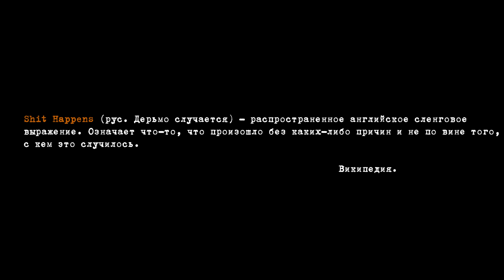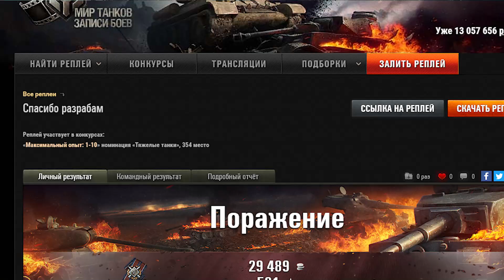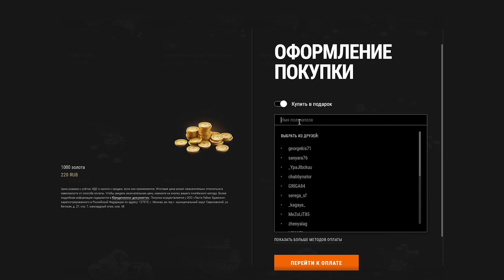ШЫТ-ПАРАД | ВБР ТВОРИТ БЕСПРЕДЕЛ! | Мир Танков| WOT | №1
Перед вами новая программа Шыт-Парад! Все мы сталкиваемся с ситуациями, когда ВБР творит какой-то беспредел, снаряд не летит, противник не пробивается, арта ваншотит, победить не получается. Сегодня мы рассмотрим топ 10 наиболее ярких таких моментов.

Комп Луара:
Процессор: Intel i5 7400
Видюха: GTX 1050Ti
Память: 16Гб (AMD DDR4-2113)
Мать: MSI H110M Pro-VD
Винты:
SSD: Crucial 480 GB (BX500)
SSD: Crucial 1000 GB (BX500)

Монитор 1: Huawei ad80hw (23.8"/1920х1080/60Гц/16:9/IPS)
Монитор 2: Samsung SyncMaster 204BW (20"/1600х1050/60Гц/16:10/TN)

Клава: A4tech FX60H
Мышь: A4Tech Bloody V8
Геймпад: Xbox 360 original
Наушники: Sennheiser HD 206
Вэбка: Logitech C922 Pro
Микрофон: Maono PD200X
Пантограф: Maono Arm Stand AU-B01